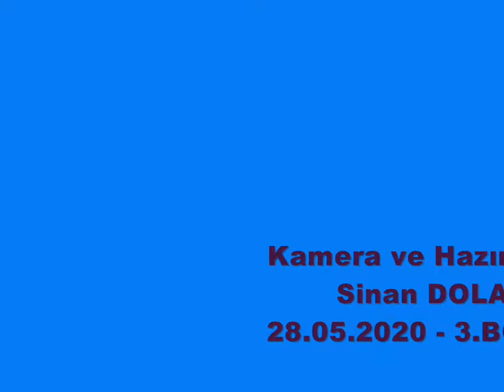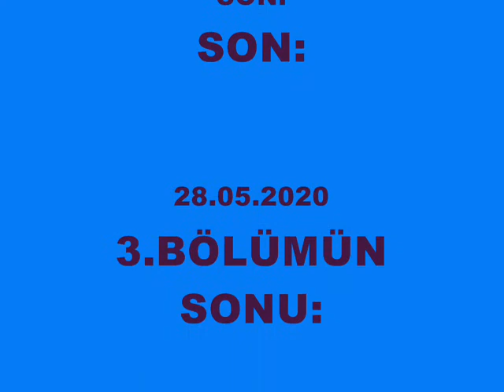13/3.BÖLÜM=SAVAŞTEPE Mez.1.ZMİR YEMEĞİ.-22.11.2008.(32.24.)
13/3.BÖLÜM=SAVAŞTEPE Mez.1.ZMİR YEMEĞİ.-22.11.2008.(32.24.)